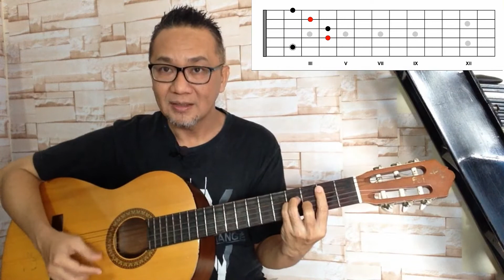Tehnik Gitar Yang Cantik & Menarik Yang Jarang Ada Tutorialnya: TURNAROUND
Turnaround ada tehnik gitar yang menarik untuk dipelajari. Sepertinya rugi kalau kita tidak menguasai tehnik gitar yang satu ini. Dilahirkan dari Blues tapi bisa dipakai disemua genre. Yuk kita belajar.

Salam Sang Gitaris